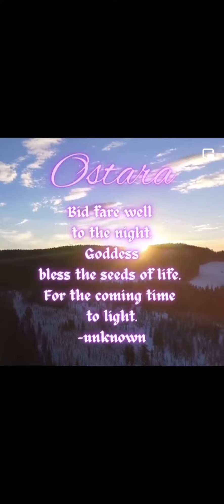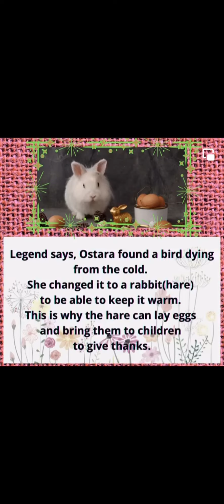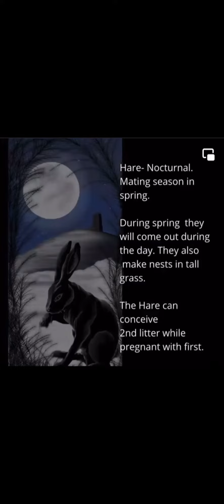Happy Spring Equinox-Ostara- video was made last year